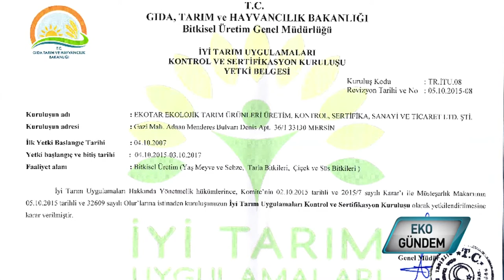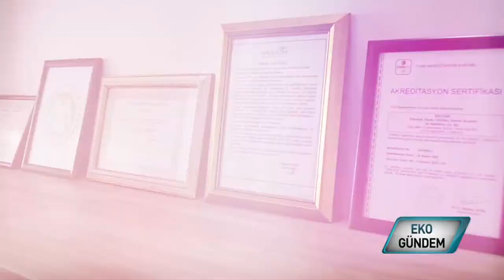EKOTAR KONTROL VE SERTİFİKASYON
Türkiye'nin pek çok şehrinde organik tarımın nitelikli şekilde yapılmasında sorumluluk üstlenen Ekotar Kontrol ve Sertifikasyon'un Kurucuları Vahap Remziye Günay Eryılmaz, ömrünü üreticileri ve tüketicileri doğu bilgilendirmeye adıyor. Vahap Eryılmaz hizmet profillerini EKOgündem'de anlatıyor..